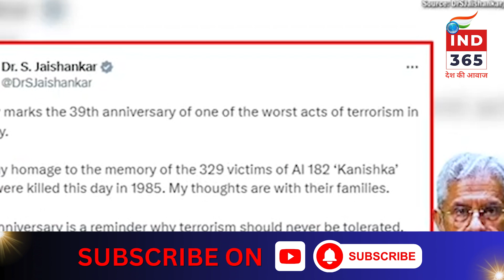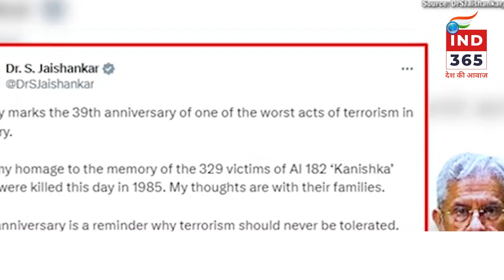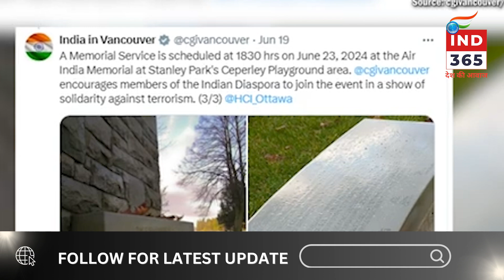जयशंकर ने निज्जर को कनाडा की श्रद्धांजलि के कुछ दिनों बाद कनिष्क बम विस्फोट को याद किया